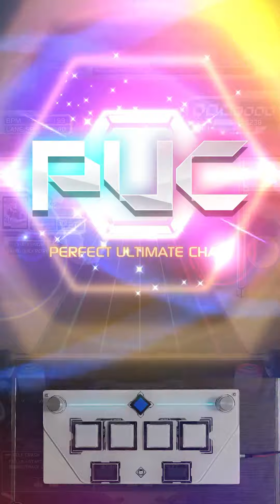【SDVX EXCEED GEAR(PC)】 Innocent Floor[EXH] PUC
Lv.17 PUC / Player ZHM / with keysound

BCトリルだけ見れば18通り越して19

Settings
Hi Speed            : 7.40
S-CRITICAL       : ON
±MS Judge        : ALL
Judge                 : NEAR
Judge Position : UPPER

Player兼投稿者：ZHM(ぞひま)

【Device】
Yuancon SDVX 12
Yuancon SDVX LITE